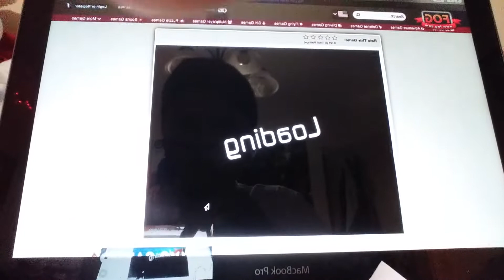FOG.COM Street Racing 3D